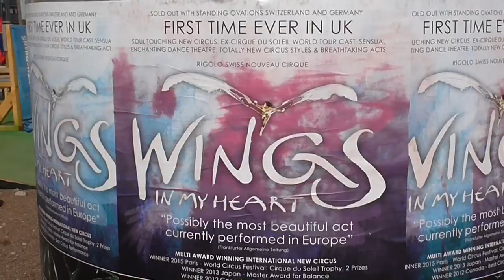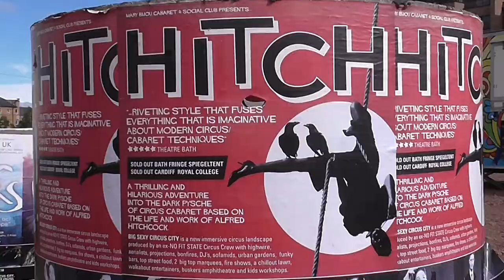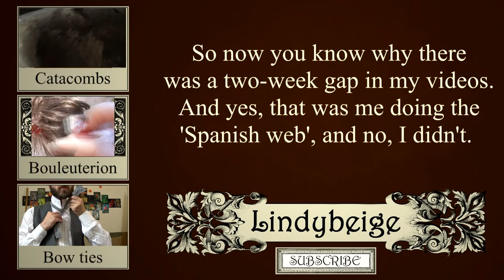Swing Circus - two weeks in Edinburgh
The first video from my latest trip abroad.  This one is about the time I ran away to join the circus.

This video I hope goes some way towards explaining my two-week gap of videos.  I made enough to cover my time away for five weeks, but not for the extra unexpected two.